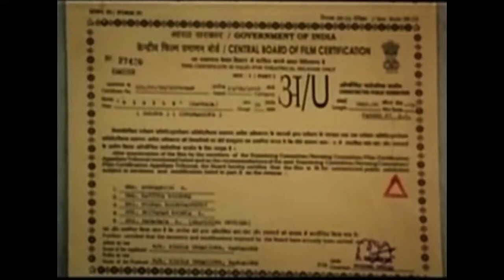COORG TOUR | COORG TRIP WITH FRIENDS | TRIP 2020 | Madikeri best trip place | ASRM TV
COORG TOUR | COORG TRAVEL GUIDE Watch this video before travelling to COORG. This video is a complete coorg travel guide. I have covered top things to do in coorg in 2 days. This coorg vlog tells my journey from bangalore to coorg by road.

Road trip with best friends is always the best kind of getaway. But what happens when your go with ur best buddies.

uploaded by,

ASRM TV